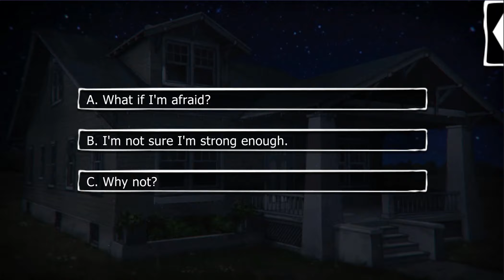Vanessa Season 6 Episode 9